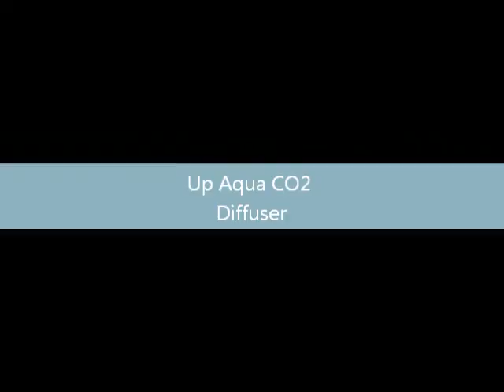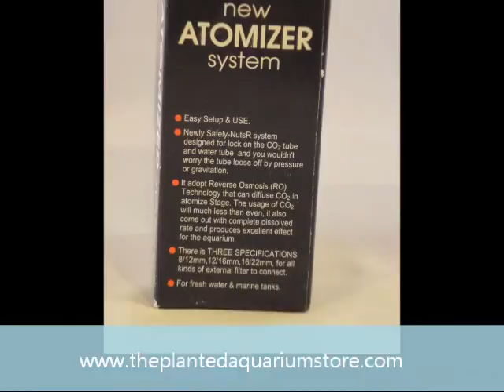Up Aqua Co2 Atomizer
This is the Up Aqua CO2 Atomizer in action. It is made for larger tanks. It requires a 30 psi connection. You can buy it and many other co2 products at: